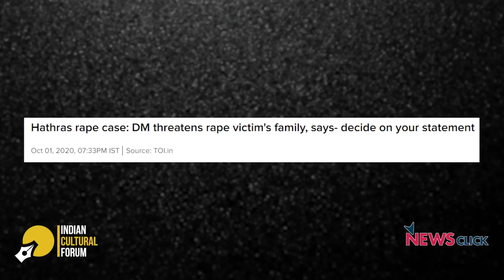हाथरस में योगी सरकार ने बर्बरता और अमानवीयता की हदें पार कीं : सुभाषिनी अली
हाथरस के अमानवीय घटना के सिलसिले में, ICF टीम ने उत्तर प्रदेश की पूर्व सांसद और माकपा की पोलित ब्यूरो सदस्य सुभाषिनी अली से बातचीत की| सुभाषिनी स्पष्ट करती हैं की क्यों इस घटना जातीय हिंसा है, और किस तरह से प्रशासन  विचारपुर्वक तरीके से इसे ढंकने की कोशिश में लगा है|